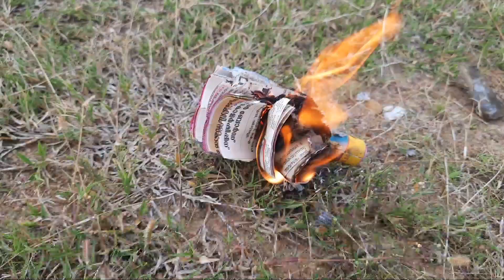Sivan Crackers 2023 Lakshmi Vedi Testing Video | Sivakasi Crackers | Diwali 2023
Sivan Crackers Lakshmi Vedi Testing Video